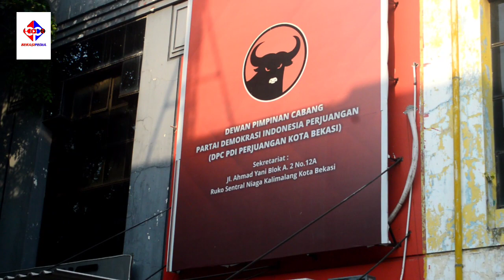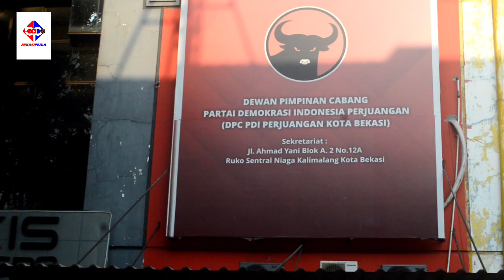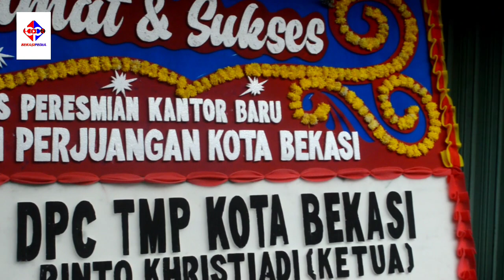Peresmian Kantor PDIP yang Baru, Terlihat Bang Pede, YouTuber Terkenal di Bekasi Dilarang Masuk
BEKASIPEDIA TV - Bang Pede, YouTuber Terkenal di Bekasi saat ingin meliput acara peresmian Kantor PDIP yang Baru di Ruko Sentra Niaga Kalimalang, pada Senin (6/10/2023), dilarang masuk oleh Satgas PDIP.

Berikut situasi di kantor PDIP yang Baru saat acara peresmiannya. Cekidot Serrrrr...